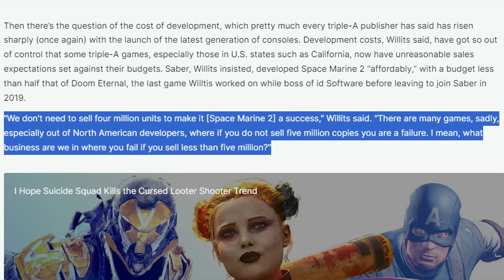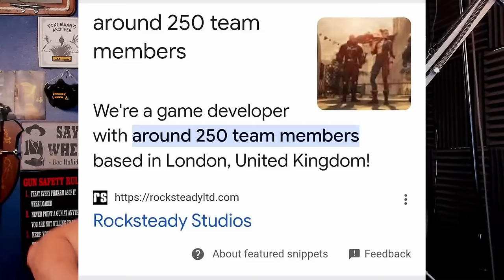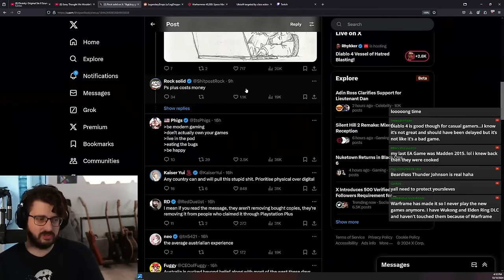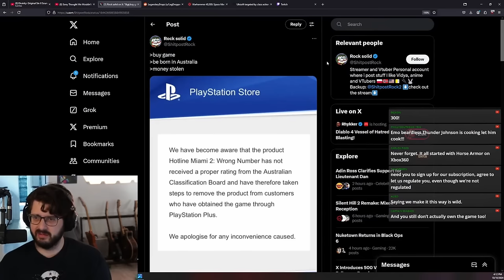Youtubers vs AAA Gaming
Channels Like Bellular News, Legendary Drops and even the CCO of Saber Interactive have been calling out AAA Gaming, Let's talk about.